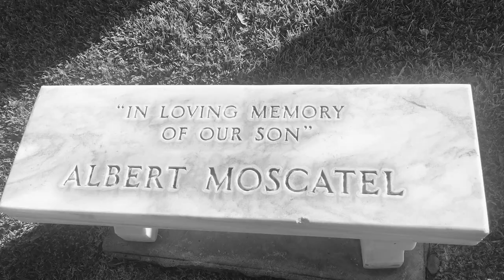A Tale of Two Brothers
My brother Albert was taken from us early at 17 while crossing the street on a cold, windy night in 1975. I write about his untimely death and its impact on our family in my new memoir, The Secret Adoption. Because he was such a terrific person, the uncomfortable reality I had to deal with during my life was living in his long shadow, even carrying his name as my middle one. Now I've come to embrace it and even dedicated the book to him, but the journey to distinguish my life from his under our roof was a difficult journey. What made my journey more surreal was the fact that the character Albert on the hit television show Little House on the Prairie was named after my brother. When Albert died, my mother was distraught, as any loving mother would be, and my adoption came about as a result of his death. You'll have to read my memoir for the full story and learn about the mystery behind it all, but aside from my quest to find my own voice, I felt I needed to bring Albert back to life for a little while in order for my family to heal. That's why I included his death in this memoir